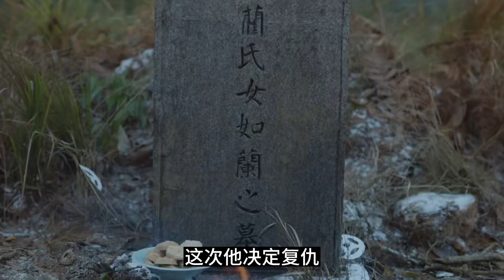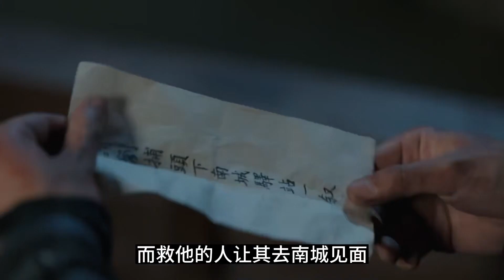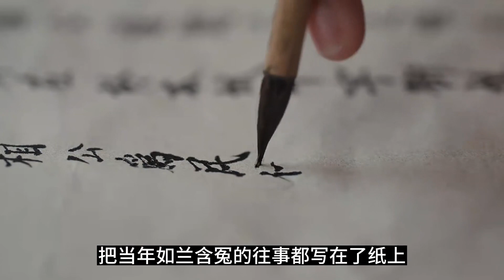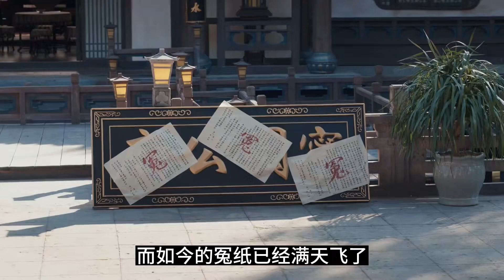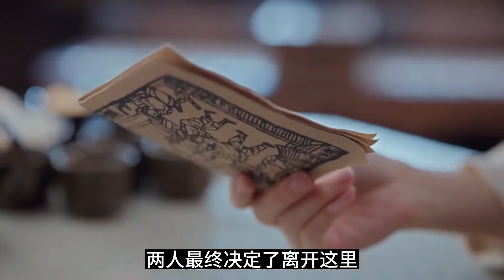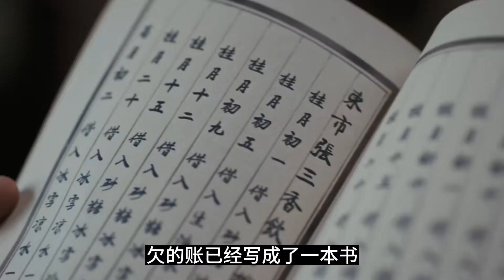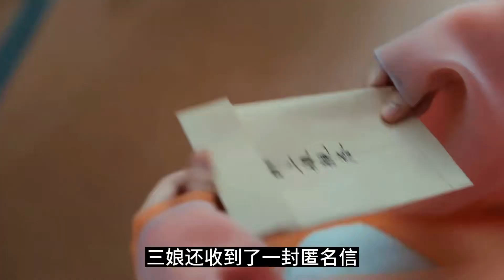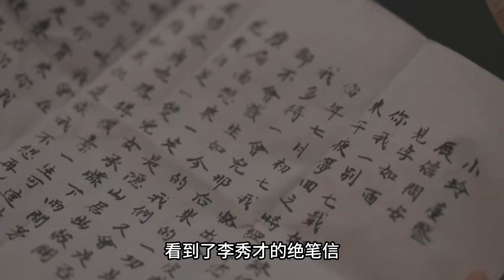一口气看完古装悬疑剧《九义人》全集，古代女性复仇者联盟，一部没有风花雪月的燃爽复仇剧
该剧改编自李薄茧的同名小说，讲述了少女蔺如兰不顾挚友孟宛的反对，赌上自己的名节状告绣楼主人吴廉，最终自尽以证清白。孟宛卧薪尝胆七年，集结与如兰案有千丝万缕联系的刘薪等“九义人”谋定翻案的故事。
吴倩、李佳航、乔振宇、胡意旋领衔主演，汤晶媚、杨雨潼、海陆特别出演，白澍、张康乐、韩烨洲主演，邓萃雯特别主演的的古装悬疑剧。
如果你喜欢，记得点个关注哦~